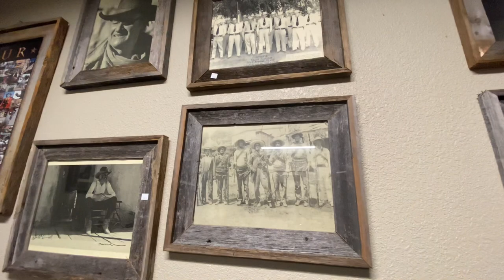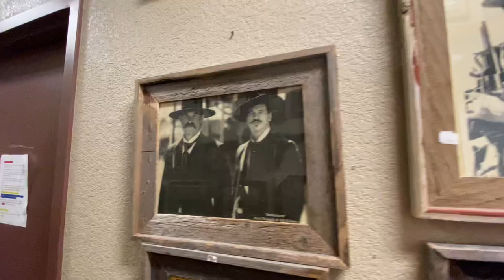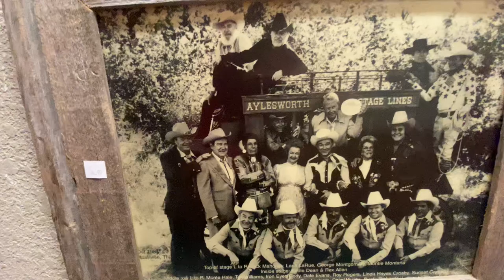🔴 ВСЕ УДОБСТВА для ТРАК ДРАЙВЕРОВ 🔴 казино СТИРКА СУШКА ДУШ кожаные диваны 29.10.2021